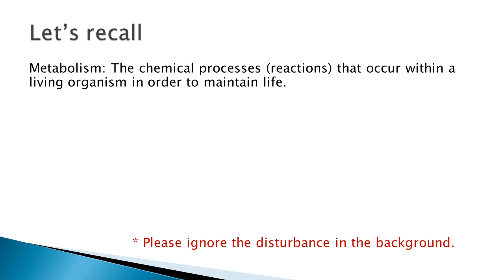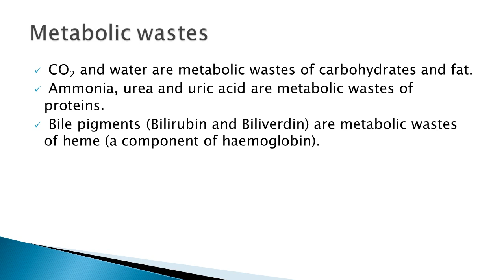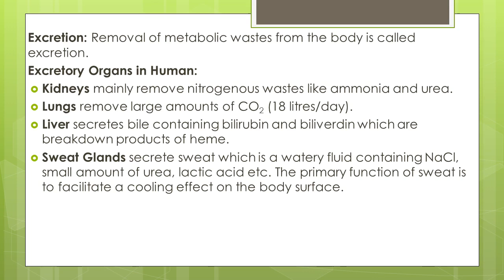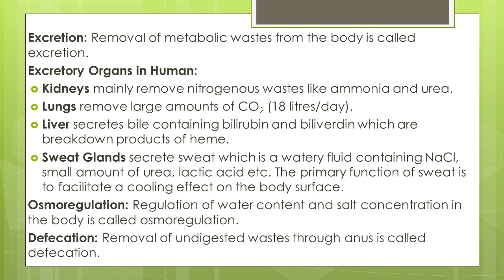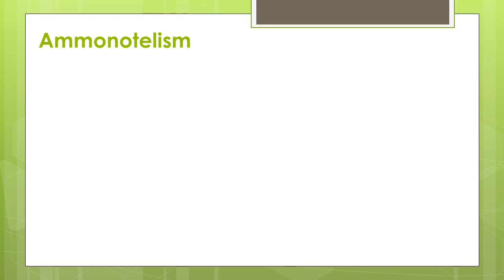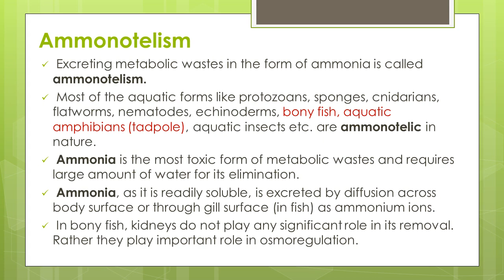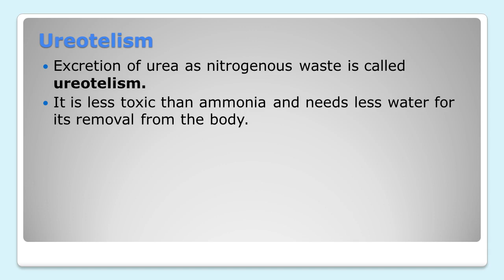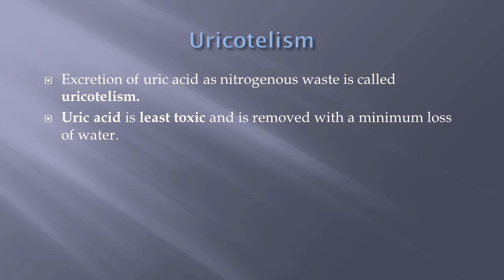Ammonotelism Ureotelism Uricotelism | Excretory Products & their Elimination | Biology Class 11/NEET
Ammonotelic, Ureotelic and Uricotelic mode of excretion depends on the availability of water in the surrounding in which organisms exist. Ammonotelism requires large amount of water for excretion of nitrogenous wastes whereas Uricotelism requires least amount of water. Therefore, Ammonotelic organisms mostly occur in aquatic ecosystems whereas Uricotelic organisms mostly occur in desert ecosystems.